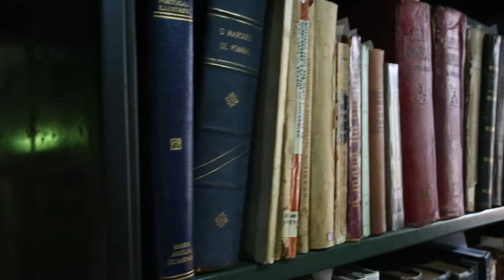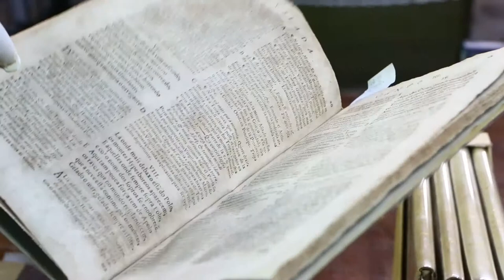Seja Amigo da Biblioteca Pública